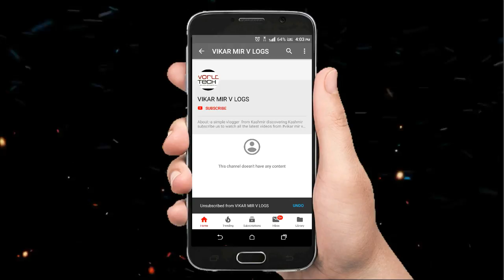•Short clip of Kashmir arts• by | VIKAR MIR V LOGS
•PEACE•RESPECT•LOVE

In this video I am showing some beautiful arts of Kashmir

senior cameraman:-hariswani
Editor:mirtawfeeq
Producer:vikarmir
Director
cosponsored by:WORLD TECH